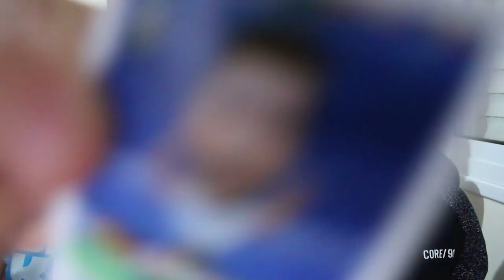קרב עד המוות !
אני וגבי החלטנו לעשות קרב מטורף ומותח, אבל כמו שאתם תראו ייצא לנו קרב די מוזר עד המוות ...
אנחנו בעצמנו לא יודעים מה קרה שם, אבל הכי חשוב - מי יהיה המנצח ??

ארוחת סופרגול, דומינוס פיצה, תחרות הפיכות ומפגש מטורף, תהנו ותצפו עד הסוף כדי לא לפספס כלום !

אל תשכחו לעקוב באינסטגרם חברים בשביל עדכונים בלעדיים רק לשם וכמובן סתם כי אתם סבירים אותי

קרדיטים :

תודה למעצב התמונות המדהים של הערוץ ירדן !

תודה לעורך המלך מלכי !

שיר אווטרו -

** כולל קידום מכירות בתשלום